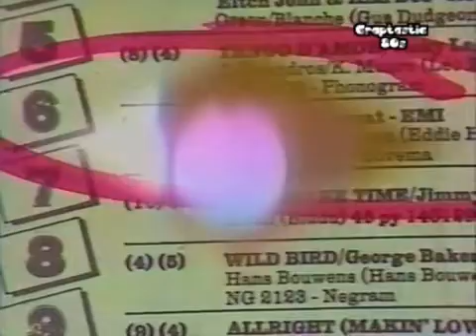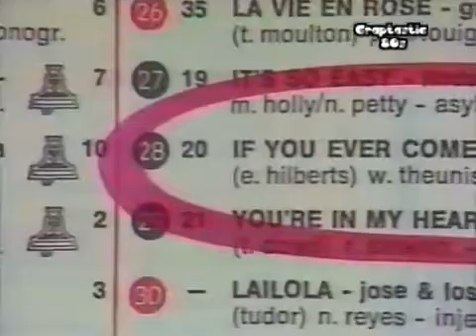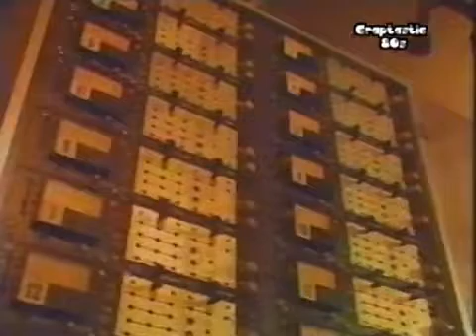Pussycat - Simply To Be With you - Music special - TROS 1979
Pussycat emerged during the 1970s thanks to the musical aspirations of the Kowalczyk sisters -- Tonny Willé, Betty Dragstra, and Marianne Veldpaus. Growing up in Limburg, Netherlands, the girls first came to the public's attention as Zingende Zusjes (the Singing Sisters), with a well-received repertoire of German-language songs. Adding a female drummer to the brew, the group completely revamped its sound and changed its name, becoming the BG's from Holland -- a direct nod to the burgeoning big beat movement sweeping the country, and the youthful assumption that they would break out of their local scene.

Recording came quickly to the nascent group. They cut a single, "Tell Alain," as Sweet Reaction for the Telstar label in 1973. With the sisters still the core members of the group, by early 1975 they had recruited drummer Theo Coumans, bassist Theo Wetzels, and guitarist John Theunissen, and updated their image once again -- now finally emerging as Pussycat. Signing to the EMI label, they recorded their first single, "Mississippi." The song became a massive seller for Pussycat, pushing them into the charts across Europe and England, where it reached number one in August 1976. The band pushed one further single, "Smile," into the U.K. charts that December before the group's star faded in that country. Elsewhere, however, Pussycat continued to soar with a stellar European career that ultimately, at its peak, spanned some ten years and included some 17 albums.

By 1978 Hans Lutjens had replaced Theo Coumans on drums, as the band continued to release albums and tour, frequently traveling as far afield as South Africa. But as the 1980s rolled around, the sisters found it increasingly difficult to finance huge tours with so many musicians on the roster. So, replacing their backing band with taped music, Pussycat shifted their image one last time. They continued to play and record through the mid-'80s when they finally, and amicably, decided to call it quits in favor of pursuing their own careers. Tonny, whose own extracurricular activities had commenced back in 1973 with the single "For You" (under the alias Sally Lane), proved especially prolific, unleashing a string of albums, of which New Words to an Old Love Song saw her elected Best Female Country Singer of the Year by the Dutch magazine Country Gazette. With a stellar reissue market churning out compilations and Pussycat hits packages, it's clear the group may now be out of sight, but will never be out of mind.

Band members:
● Antonia "Toni"/"Tony"/"Tonny" Kowalczyk (married Willé) – lead vocals (1975-85)
● Betty Kowalczyk (married Dragstra) – singing (1975-85)
● Marianne Kowalczyk (married Hensen, then Veldpaus) – singing (1975-85)
● Lou "Loulou" Willé (Toni's then husband) – guitar (1975-85)
● Ferd Berger – guitar (1981-82)
● John Theunissen – guitar (1975-80)
● Kees Buenen – keyboards (1981-82)
● Theo Wetzels – bass guitar (1975-80)
● Theo Coumans – drums (1975-78)
● Hans Lutjens – drums (1978-80)
● Frans Meijer – drums (1981-82)

Albums:
● First Of All (1976)
● Souvenirs (1977)
● Wet Day In September (1978)
● Simply To Be With You (1979)
● Blue Lights (1981)
● After All (1983)
● The Complete Collection (2004)

Toni Willé:

Albums
● 1985: Privilege
● 1987: Working girl
● 1989: New words to an old love song
● 1994: The collection and more
● 2001: American duets with Benny Neyman
● 2006: Fantastic stories
● 2008: Let the world sing with Daniel Rae Costello
● 2009: Worlds united
● 2013: Golden memories tour, Fiji 2010, concert with Daniel Rae Costello